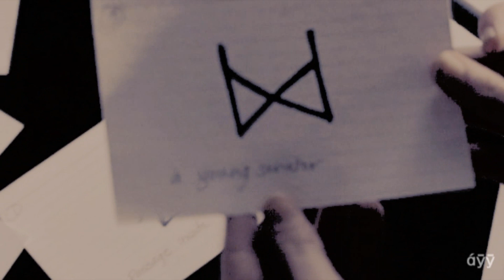TVD ~ Silas the Immortal ~ I Zimbra (part 1) (TVDC)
I've been fascinated with the Silas plot for a long time, it's def. the best one so far, and this video is not the last one of the Silas story. Thus part 1, because I am sure we're going to see Silas and Quaetsiyah in a flashback some time in the future.

I've always loved Talking Heads and this particular song I've found perfect for the video I've been meaning to make for a long time especially because it is in an African dialect and there I found the corelation with Klaus's quotes in Arameic, and the tempo of the song suits perfectly all the drama of the whole Silas and the cure idea.
I usually try to avoid putting voiceovers over the sung parts of the song, but this time it was as if the narrator was telling the story in both African and English and amazingly, the sung parts and voiceovers don't clash, they are perfectly audible without creating the awful tremor effect if they are too loud, and we've all learned parts in Arameic by heart by now.
Subtitles - I've always found it funny there is the need to subtitle audible voiceovers, so I decided to make a joke re. subtitling and I subtitled all Arameic parts spoken by Klaus in funny fonts, and I just couldn't resist using the same font to subtitle Damon's epic "It's a rock". He's discovered America! :D :))))))))

EDIT  Now that Psycho killer of the seventies was Damon I am twice as happy to have chosen this particular song and band!!

I Zimbra was very popular and considered innovative at the time, but I don't think it has been vidded with a TV show in this manner. It is featured on Talking Heads' album "Fear of Music". The lyrics contain these lines but I have no idea what they mean - this is just for the curious:

Gadji beri bimba glandridi
Lauli lonni cadori gadjam
A bim beri glassala glandride
E glassala tuffm I zimbra

Fandom: The Vampire Diaries, Silas
Program: SV 10